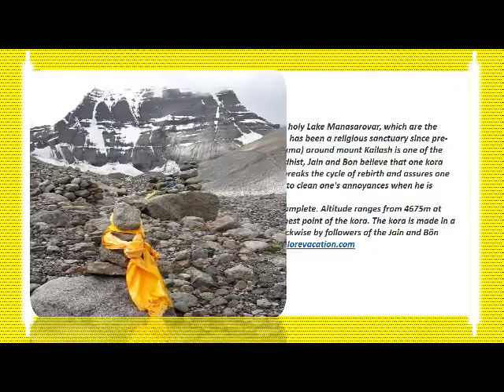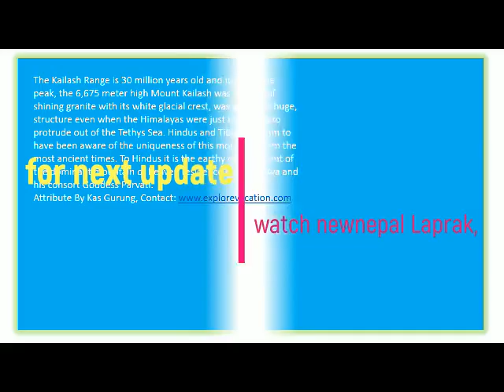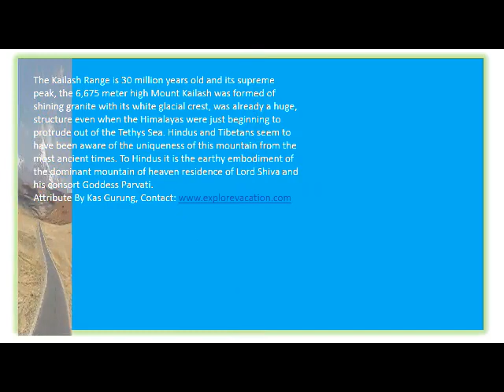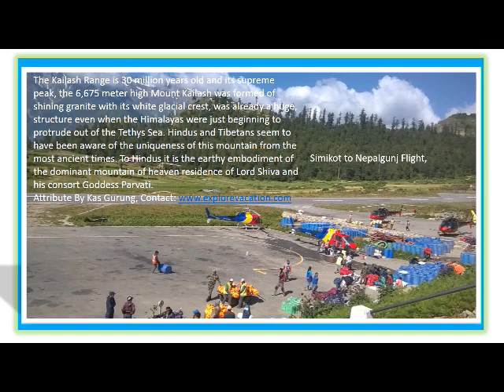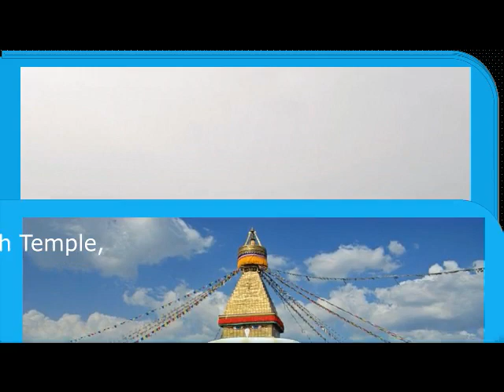Kathmandu to Mount Kailash Yatra,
Mount Kailash Tour is the acclaimed journey visit for the Hindu, Buddhist, Jain and Bon religions. The Kailash tour is likewise one of the energizing and well known trip for the sightseers and guests in Tibet.

Mt.Kailash is arranged toward the southwest corner of Tibet and viewed as the dwelling place the Hindu Lord Shiva. Buddhist, it is the homestead Samara who is revered as a multi out fitted god by the Tibetan individuals and a valuable Jain of the day off. also, Hinduist valuable Shiva Barpati,

Mount Kailash is likewise offers you to investigate the popular Lake Manasarovar and Lake of Rakshastal. Mt. Kailash is the wellspring of the longest streams in Asia, for example, the Brahmaputra, the Indus, Sutlej and the Karnali.

The way around the Mount Kailash is around 52 km the trip is known as Parikrama or Kora. Hindu and Buddhist perform Kora clockwise way while Jain and Bon perform against clockwise course. Hindus accept that bringing sacred dunk into the Lake Manasarovar clear out all wrongdoings of the life.
Explore vacation organizes Mount Kailash and Lhasa Tour from Kathmandu for you.